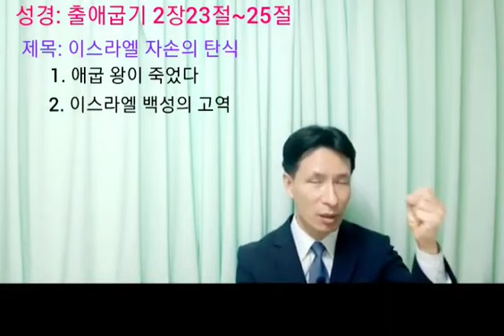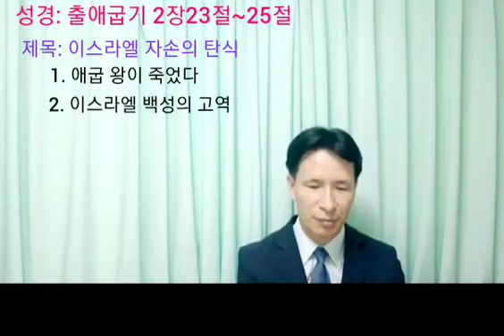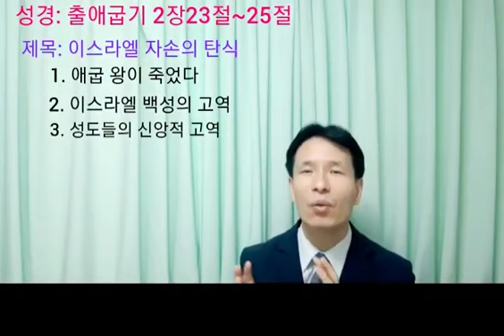[성경 강해] 최용석 목사- 출애굽기 2장 23절 -25절(이스라엘 자손의 탄식) 서정교회 / 코리아선교방송